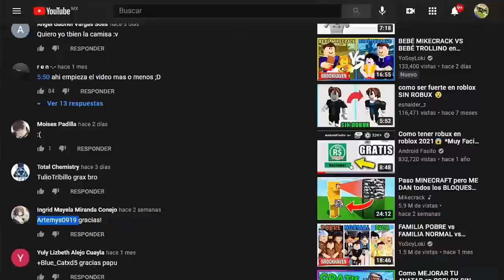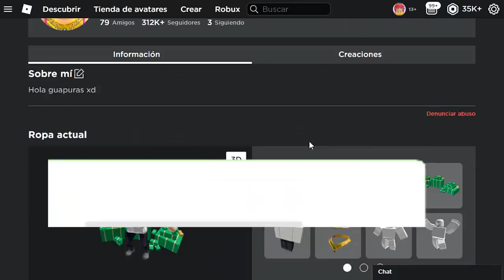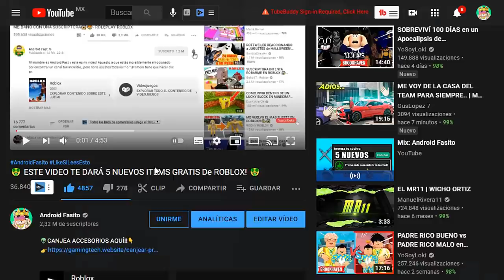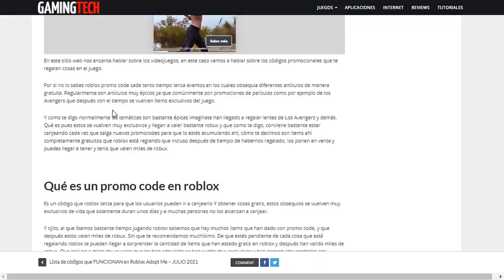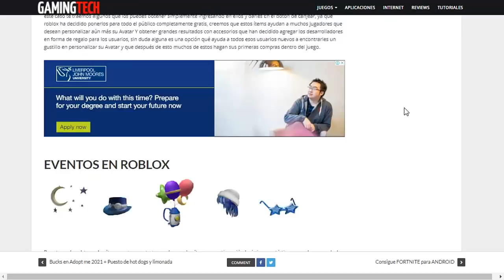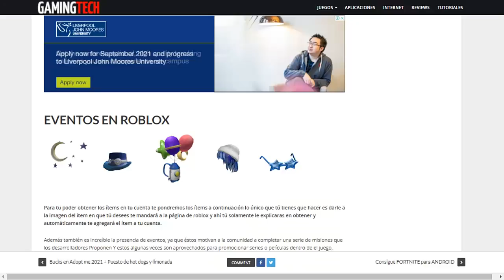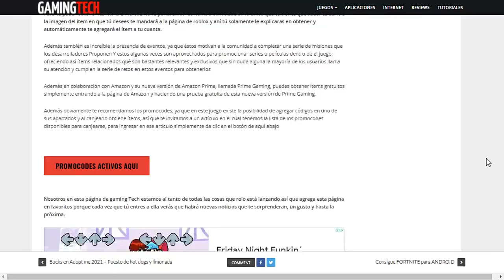🤑ESTE VIDEO TE DARÁ 5 NUEVOS ITEMS GRATIS De ROBLOX 2024! 🤑